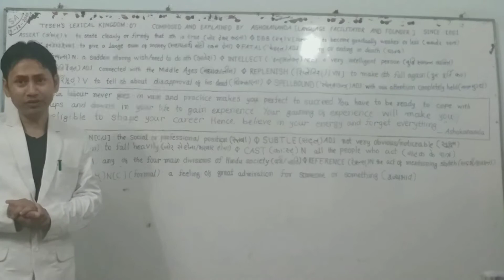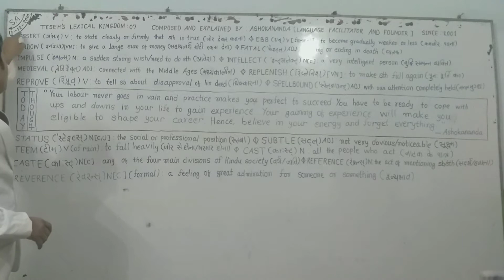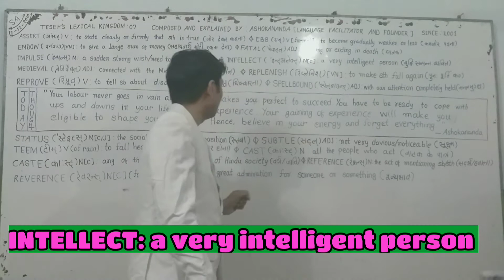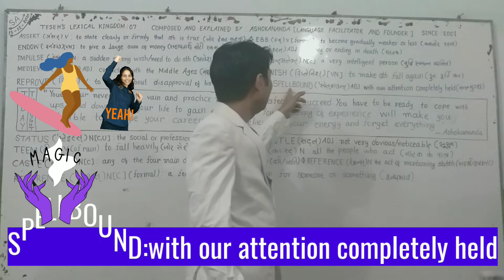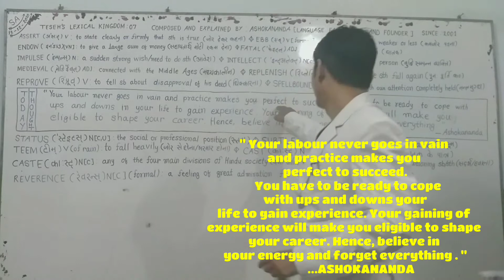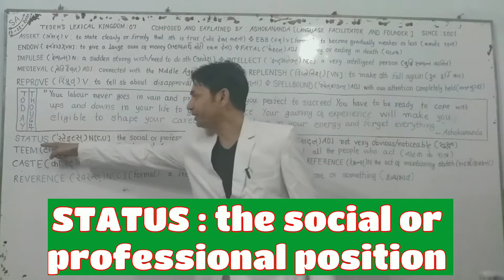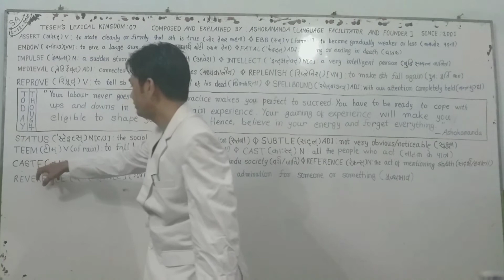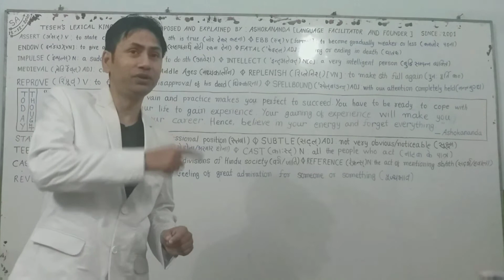TESEH'S LEXICAL KINGDOM 7 | WORD-MEANING| HC HARDWICK | LEXIS | GLOSSARY | VOCABULARY| Ashokananda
Dear Learners,
                  As we know that every language has is composed by its words. The words are the significant combination of the letters.
             In this video you will get a set of selected competitive words . Candidates ought to remember the given words.